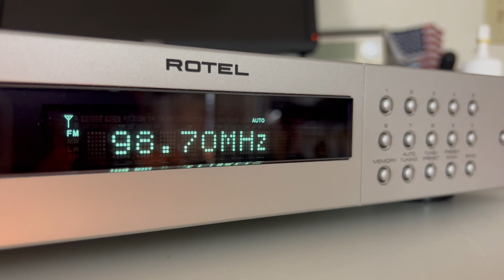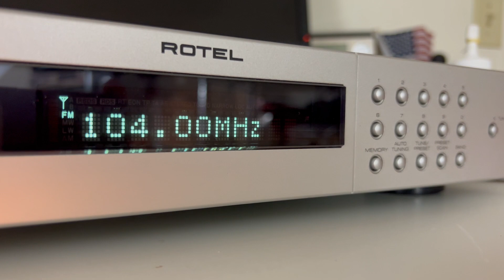Vintage Rotel RT-02 AM FM Stereo Tuner Silver - For Parts